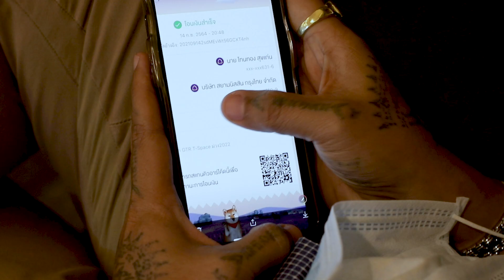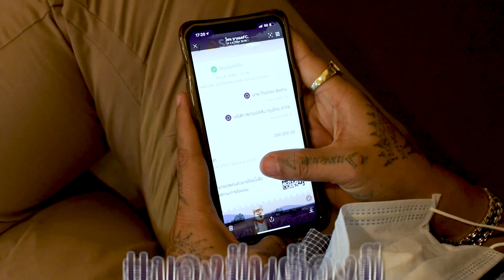เปิดตัว NEW GT-R (T-Spec) เห็นปุ๊บโอนเลย